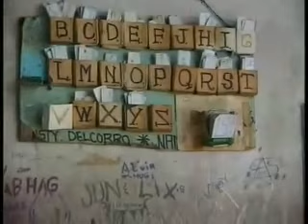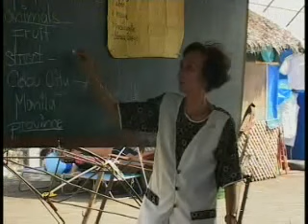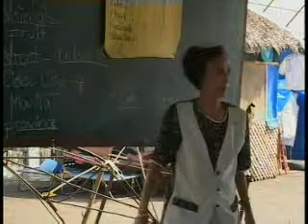Child Prisoners - Philippines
4 March 2002
Inside the jail in Cebu City, hundreds of Philippine boys stand naked, arms hugging their chests, shivering in the rain. Despite the cold the boys are happy -- rain gives them an opportunity to wash; baths being reserved for adult prisoners alone.